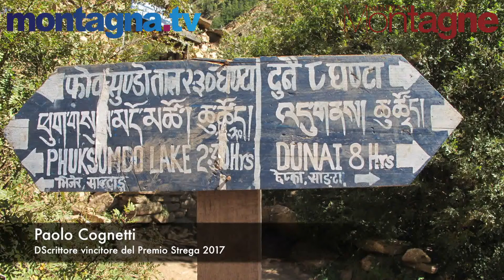Himalaya del Dolpo – Diario di viaggio di Paolo Cognetti: Il ritorno alla società che ci insegue